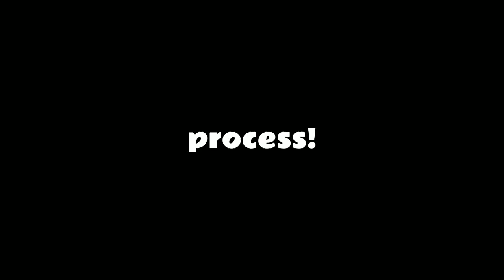Poor George || Part 48 Redo || Complete! || Map part + Progress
We finished! I spent most of my day yesterday finishing this, and ended up having it complete by 2 am this morning! I am very proud of how it turned out, though there are definitely things I would fix.

Characters used: Darkstalker, Qibli (also shout out to the gems, gems deserve credit too)
Song: Poor George - James Supercave
Map hosts: @Drawsca  + @RetroZephyr